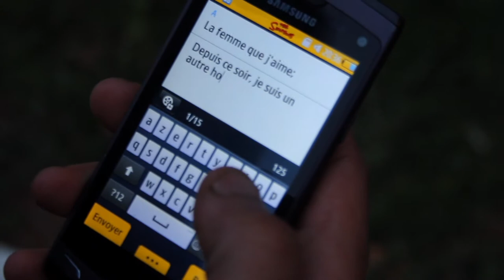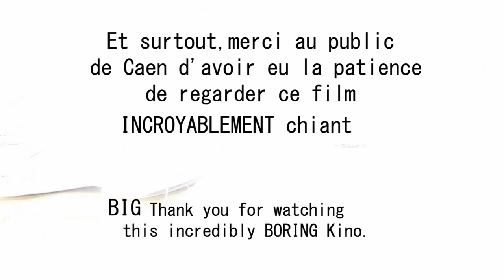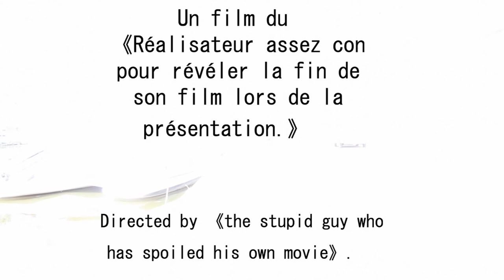C'est Caen qu'on va où : L'histoire d'un amour blessé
L'histoire d'un homme qui tombe amoureux de la femme de son meilleur copain. Un film poignant sur l'attente, l'espoir et le désir.